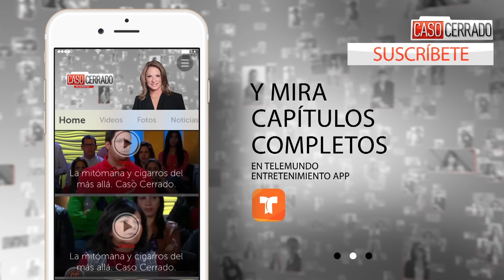Trepadora usa a hermanos, Caso Cerrado.ZIP | Telemundo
Video oficial del controvertido programa de Telemundo Caso Cerrado. Amante de narcotraficante usa a dos hermanos para trepar en el negocio y lleva a uno a la cárcel por defenderla.